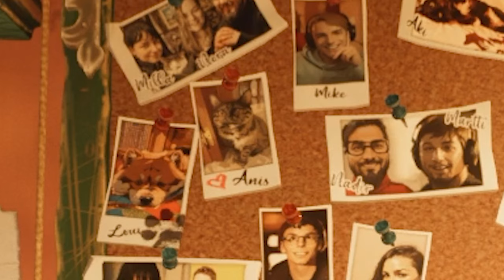5 Days to Grow a Garden!!! - Garden Life: A Cozy Simulator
Embark on a serene journey with Garden Life A Cozy Simulator, where the tranquility of gardening meets the immersive world of gaming. 🌱🎮 In this captivating video, dive into the lush, vibrant universe of Garden Life, a cozy simulator that promises a unique blend of relaxation and gameplay. Whether you're a seasoned green thumb or a curious newcomer, this game offers an enchanting escape into a world where every seed planted is a step towards creating your personal paradise.

Discover the joys of garden life as we explore the gameplay mechanics, from tilling the soil to nurturing your plants, all set against the backdrop of a beautifully crafted environment. 🌼🕹️Garden Life stands out as a must-play title for fans of garden simulators and cozy game enthusiasts alike. Whether you're playing on Steam or Switch, this indie gem is brimming with charm, making it a perfect addition to your gaming library. 🌟💖